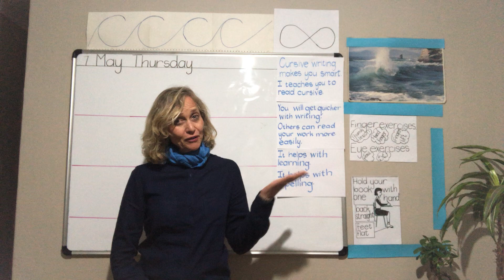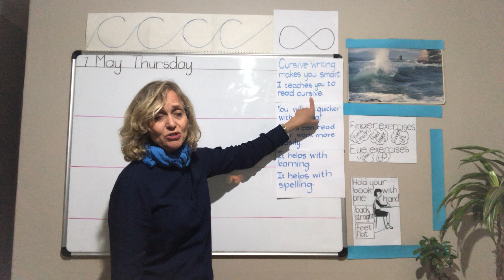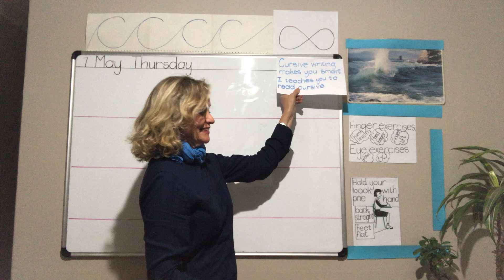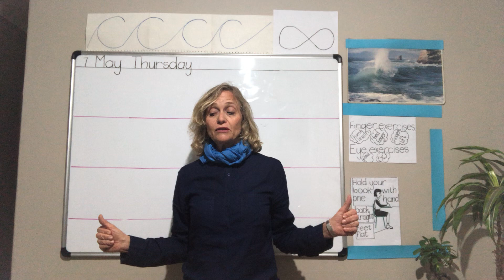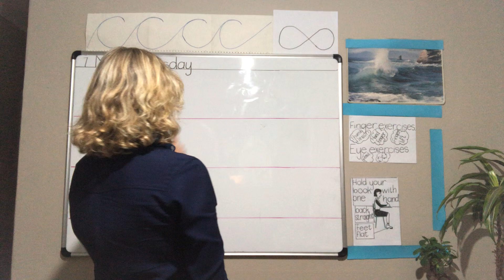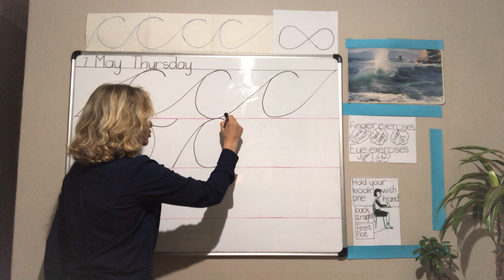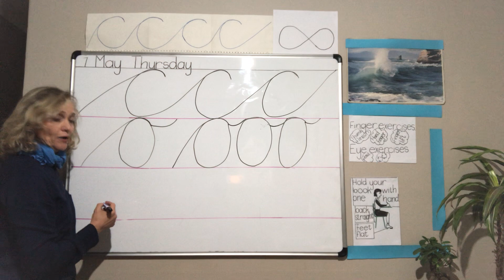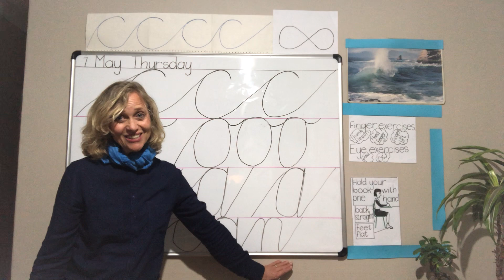English Cursive Handwriting 12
Mrs Greeff is explaining the importance of cursive handwriting.
The cursive 'c' pattern with letters 'o' and 'a' are practiced. Finger exercises, eye exercises, positioning of writing material are important aspects of cursive handwriting.